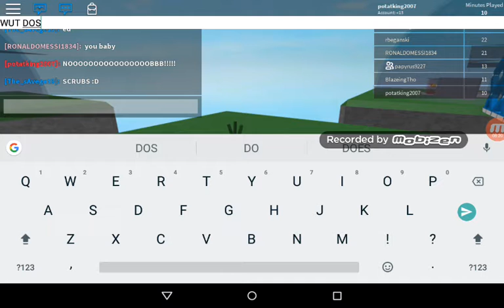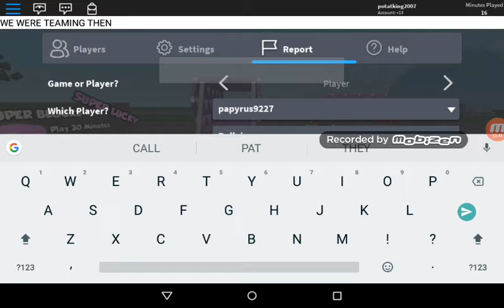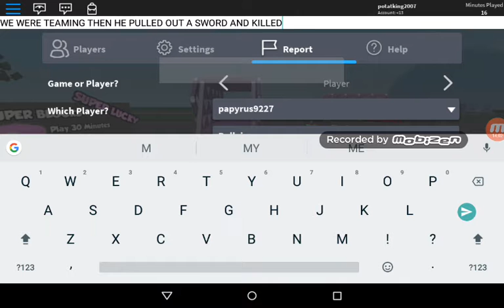THIS MEANS WAR LONDON!!!!!!! Roblox with my cousin [part 5]